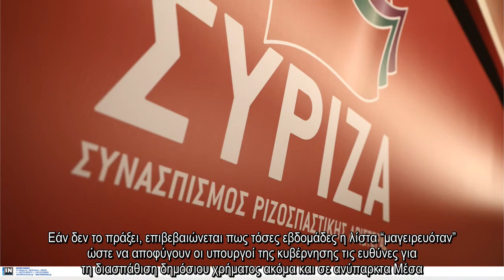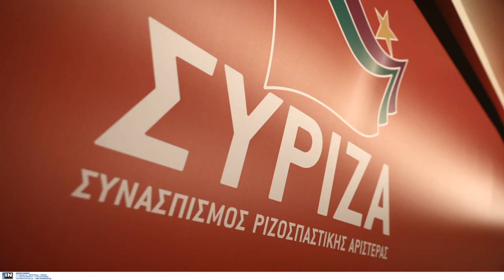✅ ΣΥΡΙΖΑ για λίστα: Να δοθούν σήμερα οι εντολές καταχώρησης και οι αρχικές τιμολογήσεις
✍  Να δοθούν στην δημοσιότητα και οι αρχικές εντολές διαφημιστικής καταχώρησης και οι αρχικές τιμολογήσεις αλλιώς θα επιβεβαιωθεί ότι η λίστα με τα ΜΜΕ που δόθηκε σήμερα στην δημοσιότητα «μαγειρεύτηκε», ζητεί ο ΣΥΡΙΖΑ με επίσημη ανακοίνωσή του.     Όπως αναφέρει: «Μετά από μια απίστευτη καθυστέρηση 90 ημερών, ο κυβερνητικός εκπρόσωπος σέρβιρε σήμερα τη λίστα με τα 20 εκατ. ευρώ στα ΜΜΕ για την καμπάνια σχετικά με τον κορονοϊό.   Οφείλει όμως, σήμερα κιόλας, να δημοσιοποιήσει και τις αρχικές εντολές διαφημιστικής καταχώρησης που έστειλε η εταιρία initiative στα Μέσα, καθώς και τις αρχικές τιμολογήσεις. Εάν δεν το πράξει, επιβεβαιώνεται πως τόσες εβδομάδες η λίστα “μαγειρευόταν” ώστε να αποφύγουν οι υπουργοί της κυβέρνησης τις ευθύνες για τη διασπάθιση δημόσιου χρήματος ακόμα και σε ανύπαρκτα Μέσα. Και βεβαίως, η κυβέρνηση οφείλει να απαντήσει για ποιον λόγο έχει αποκλείσει συγκεκριμένα Μέσα μόνο και μόνο επειδή ασκούν κριτική σε αυτή. Αλλά και να εξηγήσει γιατί σε κάποια Μέσα έχουν δοθεί  ...